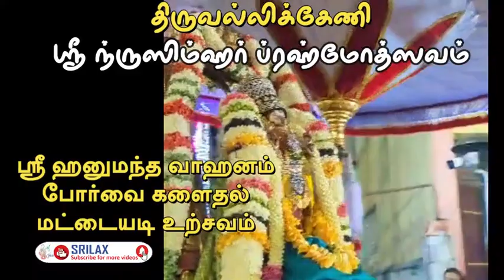Triplicane Sri Nrusimhar Brahmotsavam | ஸ்ரீ ஹனுமந்த வாஹனம் | போர்வை களைதல் | மட்டையடி உற்சவம்